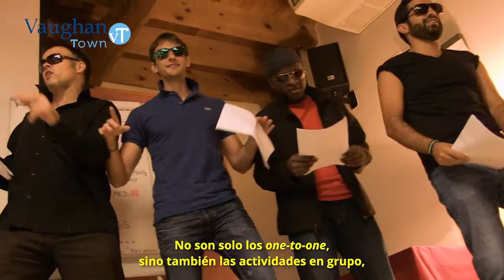VaughanTown Spain 🇪🇸 Volunteer teacher testimonials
Vaughantown will provide you with 5 nights / 6 days of beautiful hotel accommodation (Sunday - Friday), full board and local transfers in exchange for your native English speaking conversation. Apply today ProTip: Be sure to select Premier TEFL as ‘how you heard’ to proceed as a highly recommended candidate.